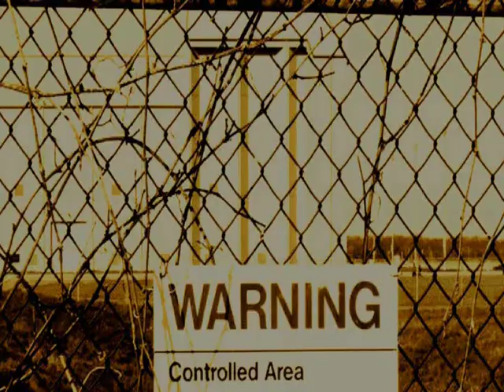The Revenant Dead - Webisode 3 [The Walking Dead Inspired Zombie Series]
Season 1 episode 3 of The Revenant Dead zombie series